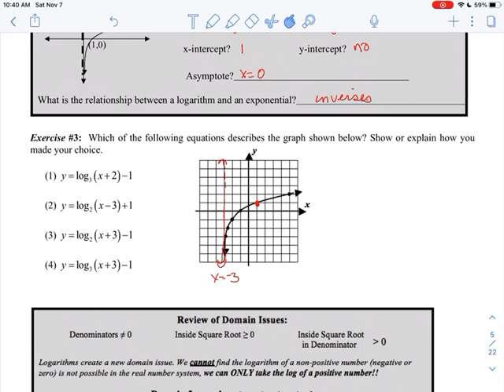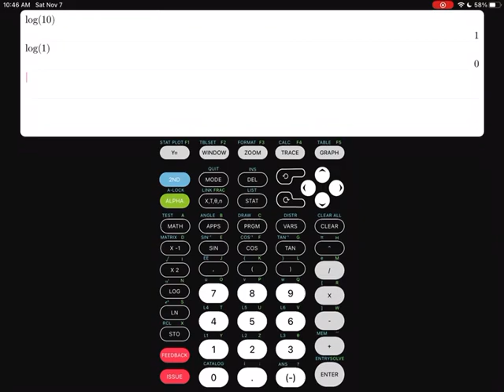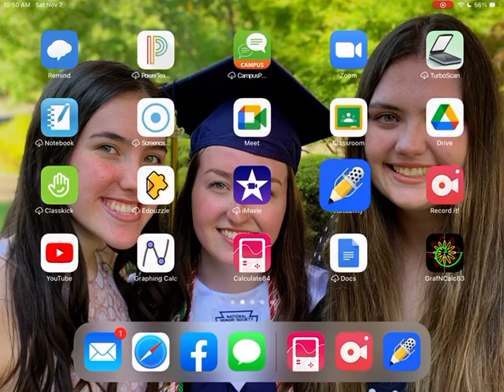Algebra 2 Unit 4 Lesson 9 Graphs of Logarithms